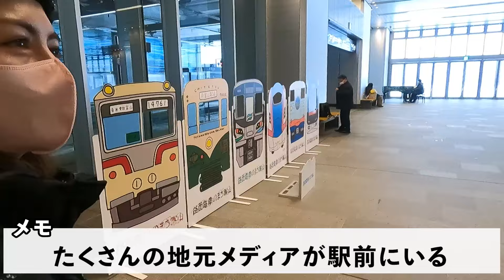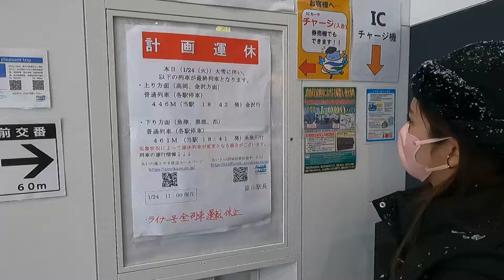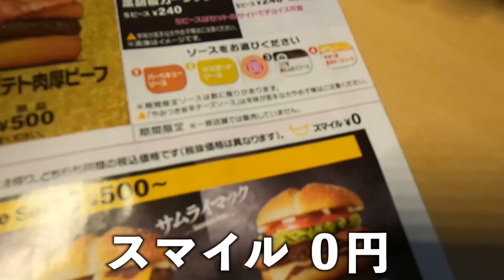【富山】10年に一度の大寒波で街の様子がヤバすぎた